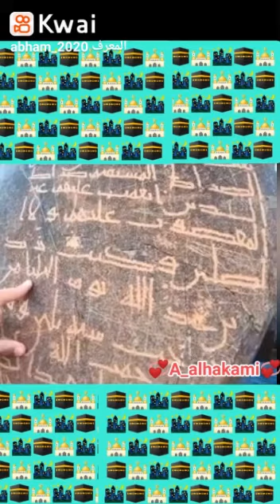931 - نقش فاتحة الكتاب في أعالي جبال تنومة عام ١٣٠ للهجرة أي قبل ١٢٠٠ عام ، كتبه يزيد بن عبدالله ..